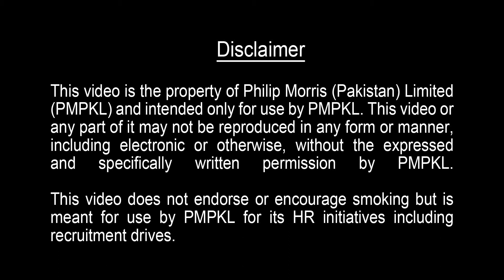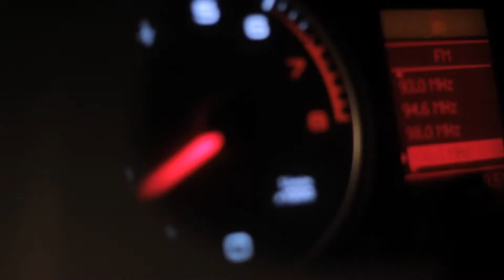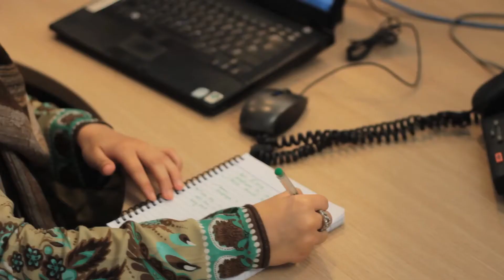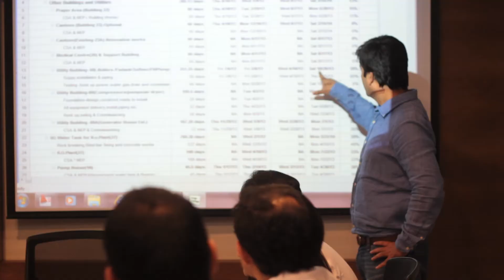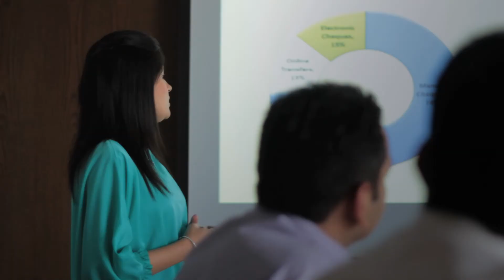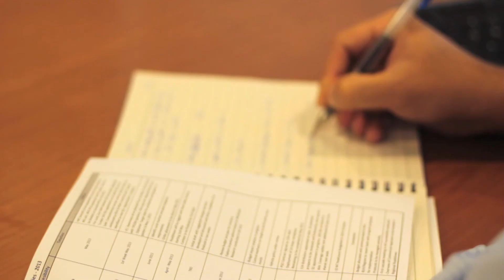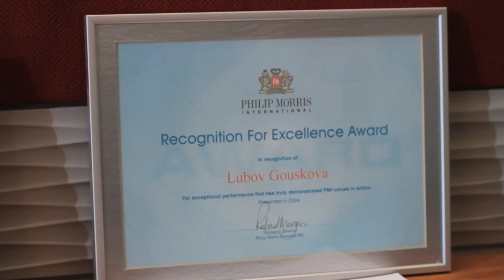Philip Morris International Humming Bird Documentary (2013)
Director: Ather Zaidi
DOP: Ather Zaidi
Edit & Color Grade: Ather Zaidi